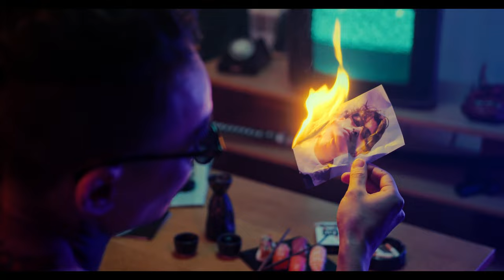Henri Désiré Landru , Estafador y Asesino en Serie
En este emocionante episodio, nos adentraremos en la aterradora historia de Henri Désiré Landru, también conocido como "El Asesino de Gamais" o "El Barba Azul del Siglo XX". Este infame estafador y asesino en serie conmocionó a la Francia de la posguerra y se convirtió en uno de los personajes históricos más siniestros.

Durante la Primera Guerra Mundial, en medio de la Gran Guerra, Landru utilizó astutamente anuncios matrimoniales para atraer a viudas vulnerables en busca de compañía y seguridad. Pero detrás de su apariencia encantadora se escondía un depredador despiadado.

En este video, exploraremos la biografía de este siniestro personaje, sus crímenes espeluznantes, y cómo finalmente fue llevado ante la justicia en uno de los juicios más famosos de la historia. ¿Cómo logró Landru engañar a tantas personas y mantener sus oscuros secretos?

Únete a nosotros mientras desentrañamos la mente retorcida de Henri Landru y revivimos los sucesos impactantes que rodearon su vida. Si eres fanático de las biografías de asesinos y los crímenes históricos, este video te mantendrá al borde de tu asiento.

Materiales bajo licencia creative commons  que han sido adaptados por Historia en el Presente, para la elaboración de este vídeo, ordenado por orden de aparición: